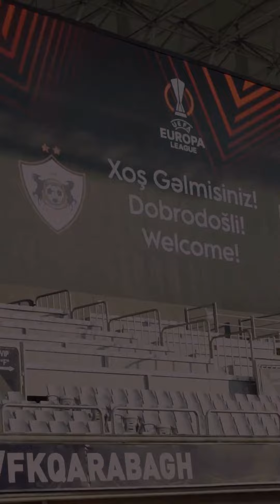“Olimpiya” ilə oyun öncəsi məşqimiz.Sizcə Qarabağ qruplara düşə biləcək?qarabağfk ..